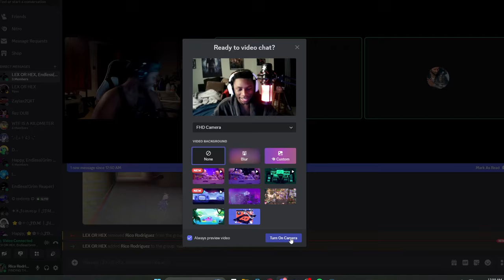3 Idiots Take on Terrifying New Modded Enemies in Lethal Company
I've wanted to do a Lethal company video for so long now but i never had the time to. Now with Halloween on the way, it's best that we start off scared shitless with my day one rookies @EndlessAceYT  @TireddLex